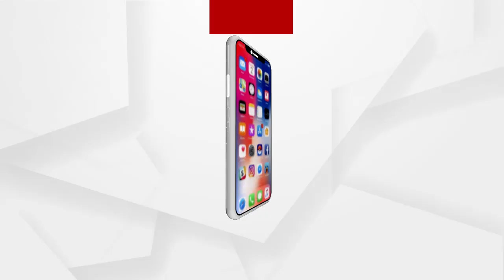ରାୟଗଡରେ ମାସ୍କ ଚେକିଂ ବେଳେ ଅମାନିଆଙ୍କ ବୁଲେଟ ଧକାରେ ପୋଲିସ ଆହତ